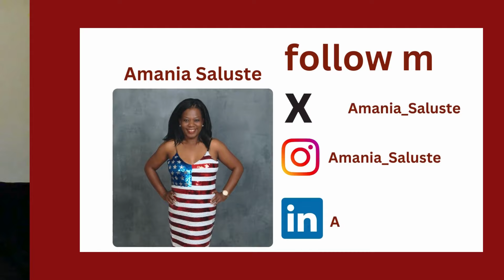Chaos in Haiti: Prison Breaks, Gangs, And A Shaken Government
The people of Haiti are facing a grave crisis as prison breaks and gang violence have left the country in chaos. The government is struggling to maintain order and the citizens are in desperate need of assistance. Find out more about the current situation and how you can help in this video.

Haiti is under a state of emergency after the country's gangs freed thousands of people from the country's largest prisons and are reportedly uniting to bring down Haiti's de facto Prime Minister Ariel Henry